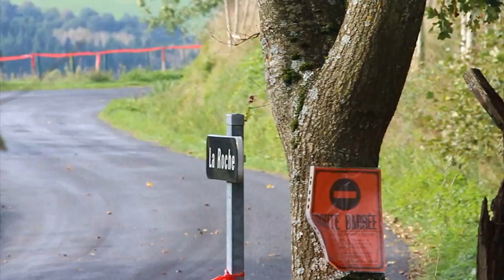Rallye des Monts Dôme 2013 Le Film [Drift & Show] [HD] by Optic Rallye Forez